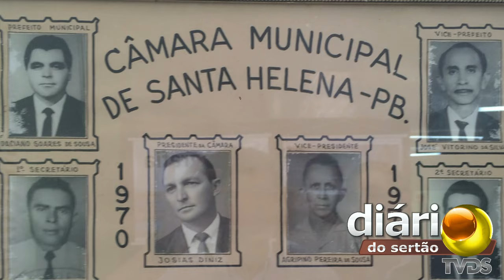Prefeito entrega obras e anuncia festa nos 54 anos de Santa Helena